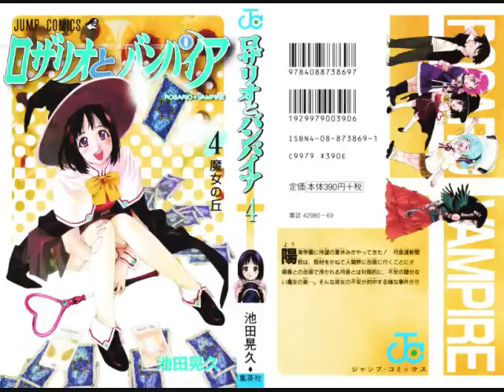Rosario + Vampire Manga Cap13 Esp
"El Girasol Coloreo la Ruta de Verano"
El verano comienza los Examenes terminaron y el club de periodismo tiene un viaje al mundo Humano.
Este es el primer capitulo del tomo 4